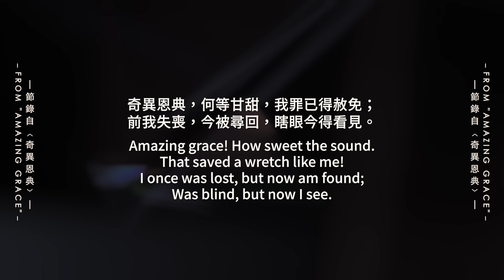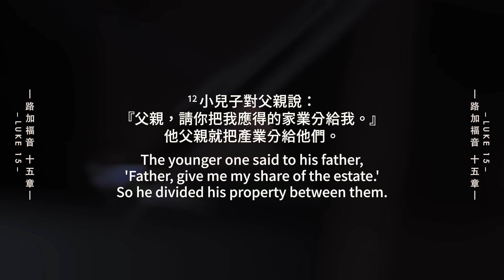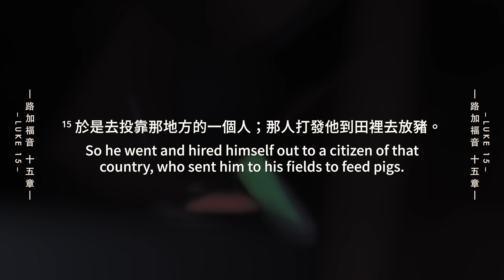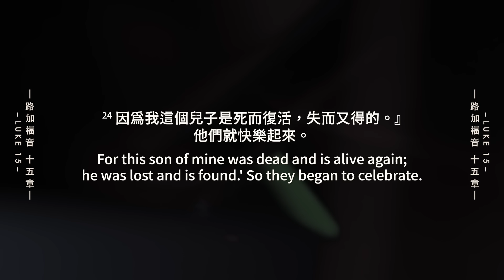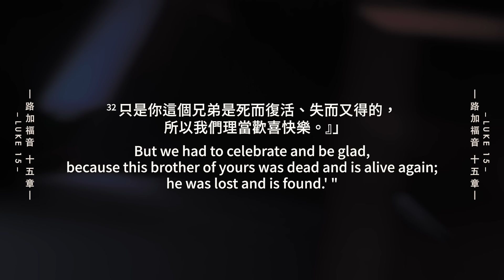【雷有文牧師】《是時間回家了》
《是時間回家了》
講員：雷有文牧師

你總是在公不公平中擺盪嗎？
你是否也常常落在「憑什麼」的思緒中？

一直在神家中的大兒子，
但他卻不明白自己一樣是真實愛子的身分.

天父所要找尋的，不只是醒悟回轉的小兒子，
還有如同屬靈孤兒的大兒子。

我們都是時候回家了! 😇
00:00 Intro
04:21  天父的心意--尋找失喪的人
12:15 隨心所欲的小兒子與道德規範至上的大兒子
23:49 律法主義帶來的極端
26:33 耶穌是大兄長，要引領我們回家
31:38 身處低谷的姐妹
34:09 神家中的屬靈孤兒
36:21 牧師個人見證
43:54小兒子變成了大兒子

經文：路加福音15：11-32、羅馬書2：4
※節錄於2024/8/4 Taipei 101 Church 台北 101 教會主日